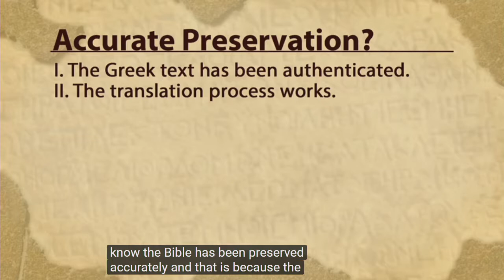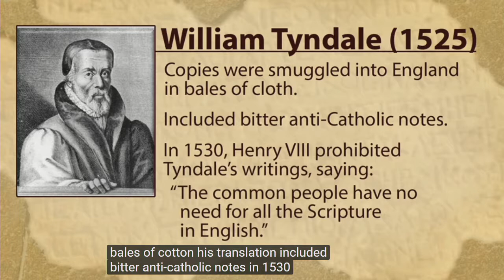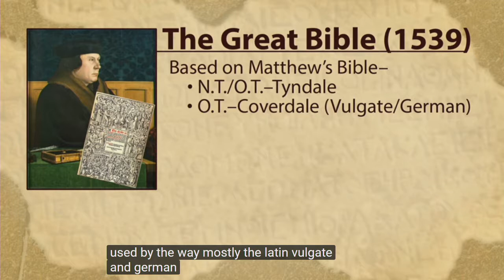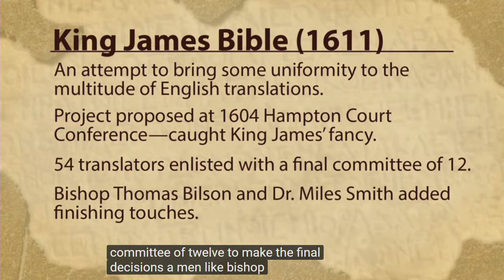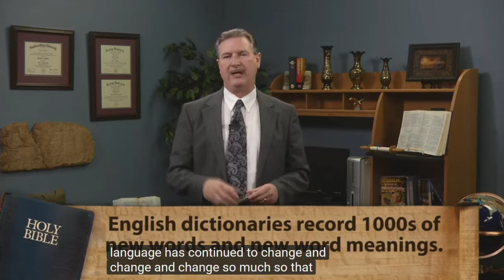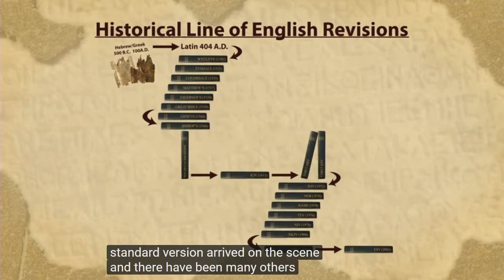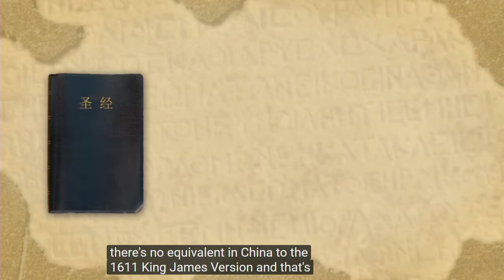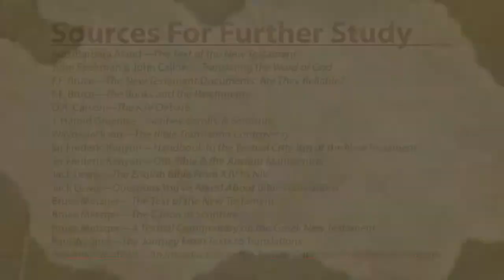2019-07-31 PM Dave Miller Has The Bible Been Corrupted.mp4